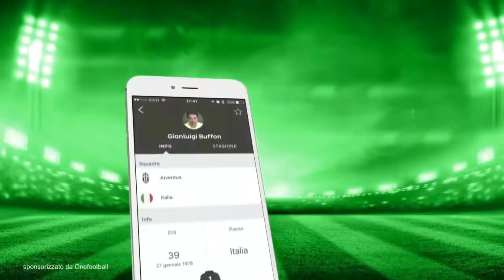GRAN COLPO IN DIFESA! - La mia Carriera #12 (FIFA 18)